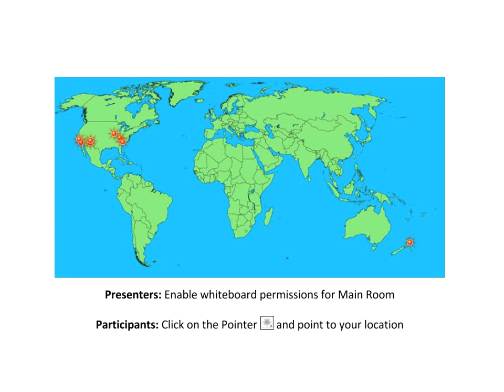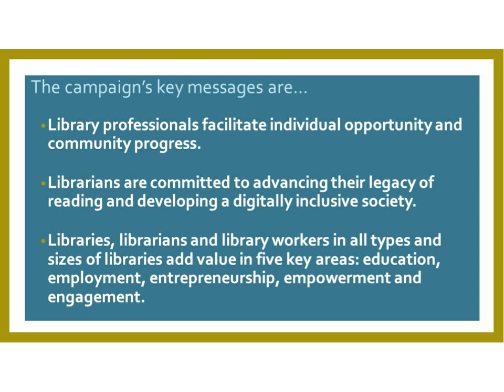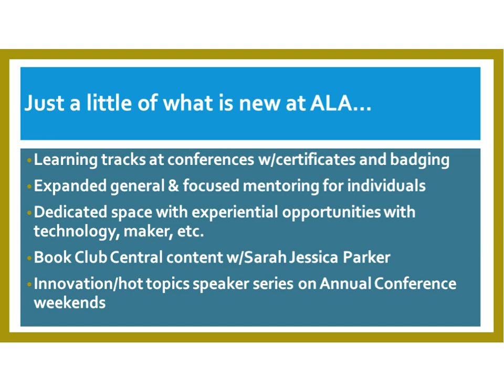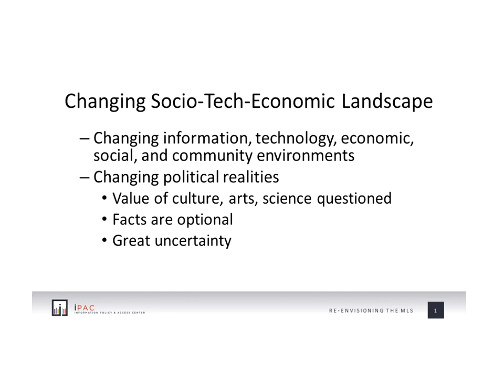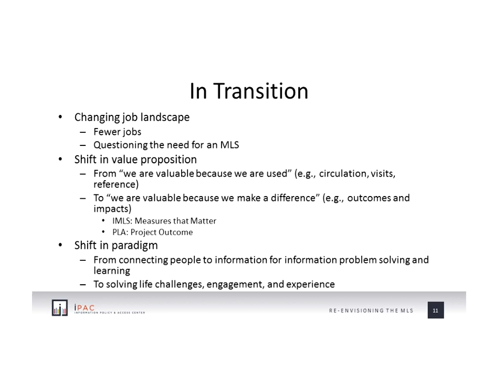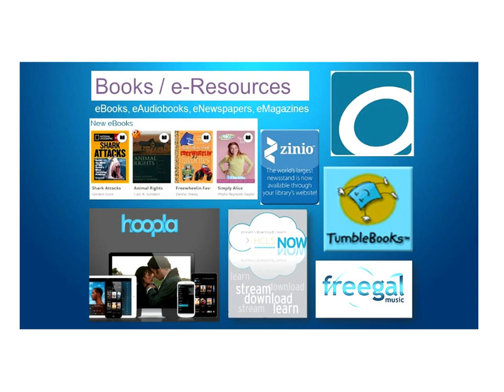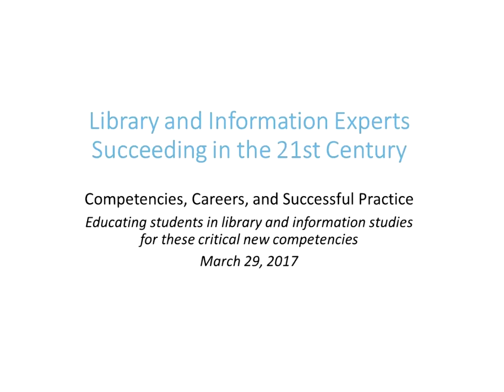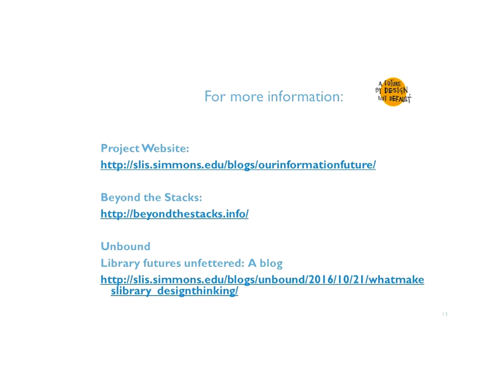Library 2.017 - Expertise, Competencies, & Careers | Opening Keynote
Opening keynote session for the Library 2.017 mini-conference, "Expertise, Competencies, and Careers." Moderated by Dr. Julie Todaro, with panelists Dr. Eileen G. Abels, John Bertot, and Valerie J. Gross.